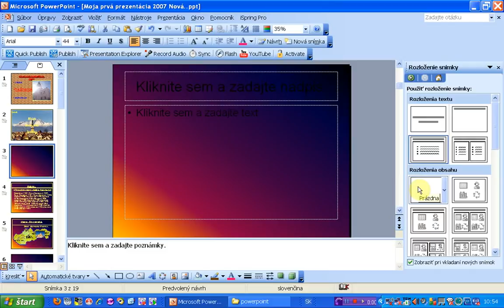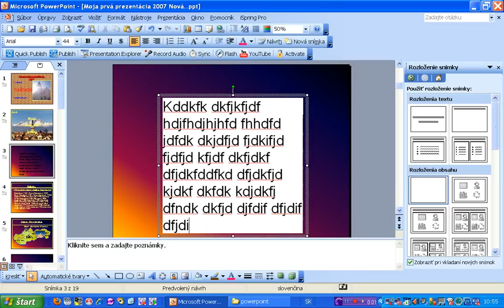vlozenie bloku textu do prazdneho snimku x264